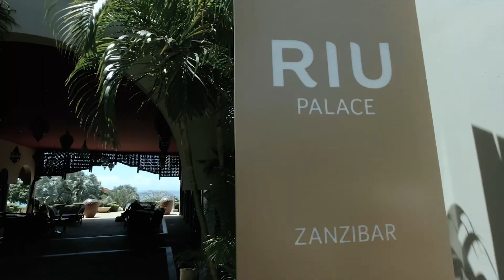Riu Palace Zanzibar *****